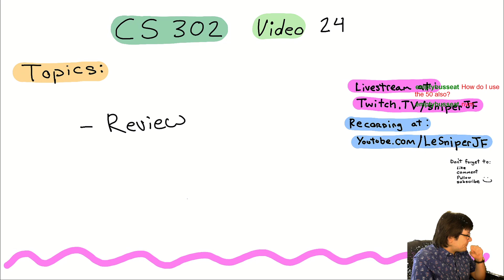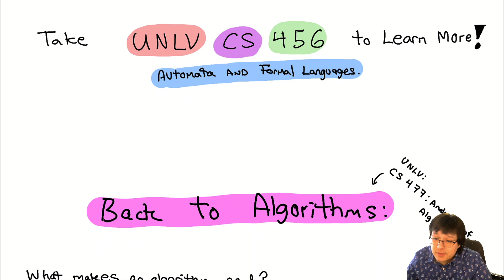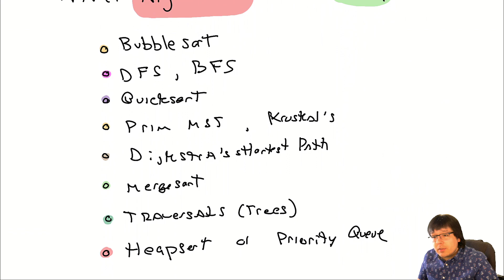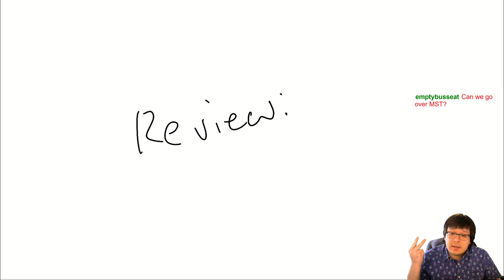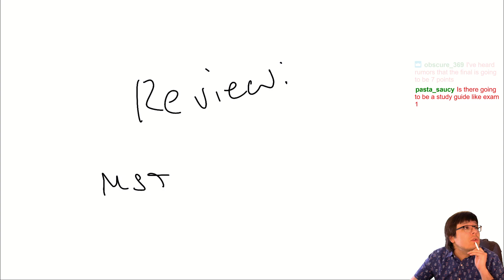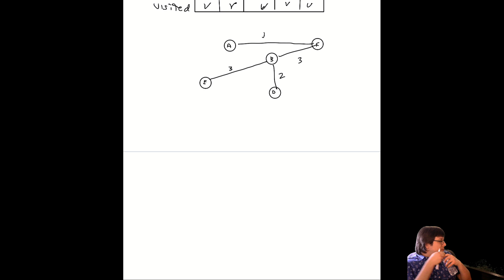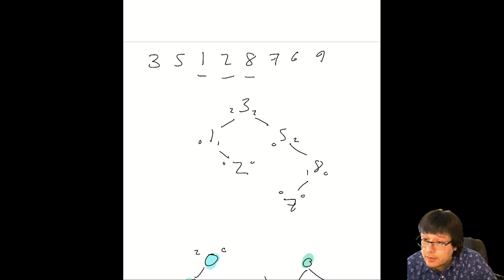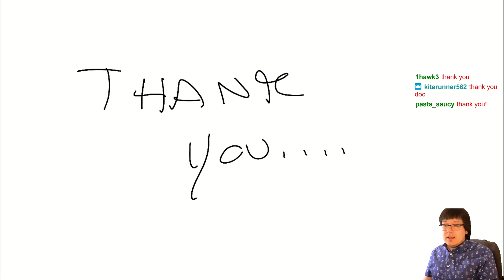CS 302 Data Structures: Fall 2020 Video 24 Livestream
- Final Exam Review including examples of Minimum Spanning Trees, AVL Trees, and Heaposrt

-Countdown Timer Gameplay/Music: Epic Game's Fortnite, Overwatch, and Valorant